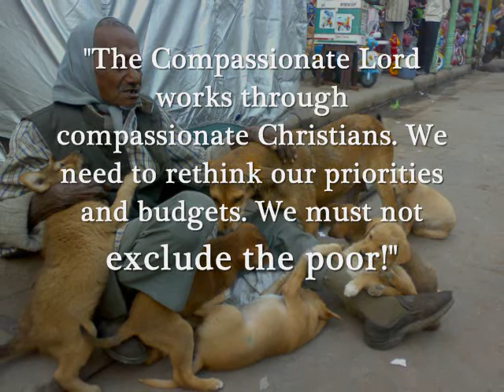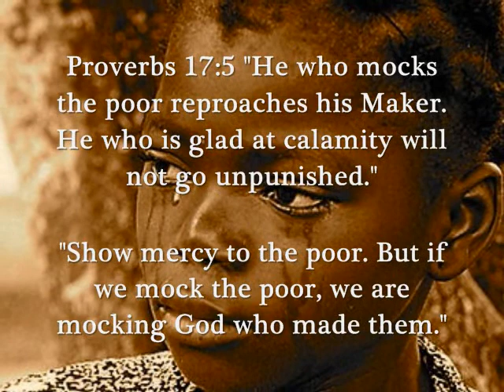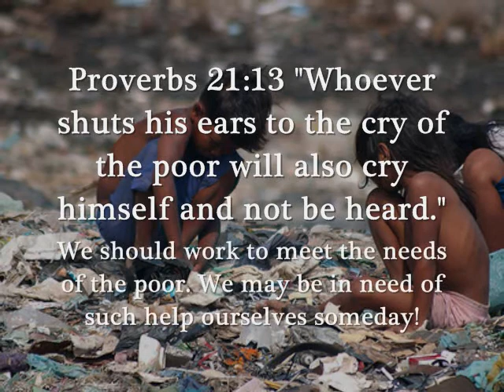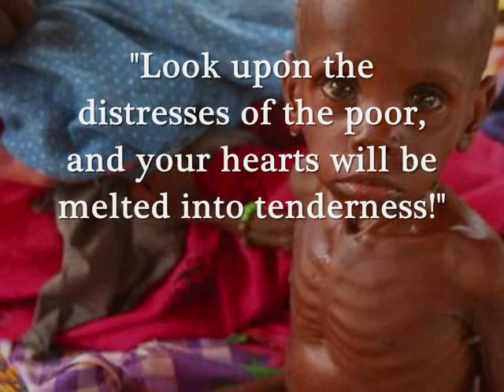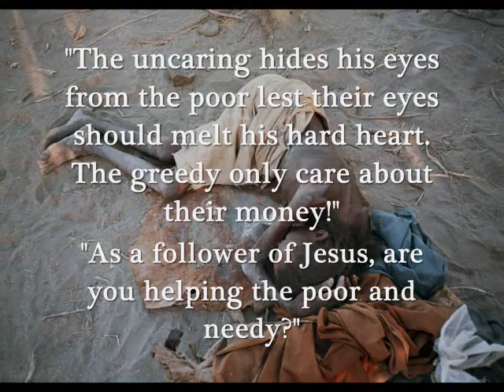"The Poor and Needy" (A Biblical Perspective)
PLEASE WATCH IN 480P TO SEE IN HIGH QUALTY CLICK ABOVE 360P.PRODUCED BY AFLAME4GOD CHANNEL.God shows a deep sensitivity to the poor and needy and this love and care should be seen in His redeemed people. The compassionate Lord works through His compassionate people. Those who give no mercy receive no mercy. God wants you to identify with the poor and needy and not ignore their crys for help. God meets their needs through us as we obey his command to minister to the poor. We need to rethink our priorities and not exclude the poor from our lives. Many need the Gospel and all need our help in practical ways in order to survive! Many of us are too busy to get involved and many give nothing at all and show no mercy. We ridicule our Lord when we mock the weak, and unfortunate. The key is to see their need but many prove unwilling and look the other way. God will bless those who are generous and caring!

Old Testament Scriptures

1. Psalm 72:13 "He will spare the poor and needy and will save the souls of the needy."

2. Psalm 74:21 "O, do not let the oppressed return ashamed. Let the poor and needy praise Your name."

3. Psalm 82:3 "Defend the poor and fatherless: Do justice to the afflicted and needy."

4. Proverbs 14:21 "He who has mercy on the poor, happy is he."

5. Psalm 14:31 "He who oppresses the poor reproaches his Maker, but he who honors Him has mercy on the needy."

6. Proverbs 17:5 "He who mocks the poor reproaches his Maker."

7. Proverbs 19:17 "He who has pity on the poor lends to the Lord, and he will pay back what he has given."

8. Proverbs 21:13 "He who shuts his ear to the cry of the poor will also cry himself and not be answered."

9. Proverbs 28:27 "He who gives to the poor will never lack, but he who shuts his eyes will have many curses."

The New Testament focuses on the plight of poor Christians and on the way the church can respond with compassion. God instructs you and I to show deep concern for the poor in the Body of Christ here and overseas.

New Testament Scriptures

1. Matthew 6:1-4 (Jesus expects us to give to the poor and needy)
2. Acts 11:28-30 (The apostle Paul and the early Church showed deep concern for those in need within the Body of Christ)
3. Gal. 2:10 "They desired only that we should remember the poor, the very thing which I was also eager to do."

4. 2 Cor 8:1-4 (The NT calls the Church to a generous sharing of its resources with poor Christians. Even those who are themselves poor can give to the more destitute within the Church. Please read this passage.)

5. Our priority is the care if the poor and needy within the Church (Gal 6:10, Eph. 4:28, Titus 3:14).

Finally, the Bible is very clear that we must be sensitive to the material needs of those around us, that is the poor in general and especially the poor in Christ.

As a Ministry, we do support and help poor and needy churches and pastors especially in the jungles of Guyana. We have no overhead and 100% of all donations go to help them. If you are interested and want to help here is our mailing address. Also watch the Guyana videos and it will give you greater insight of their needs.

West Indies Ministries
USA